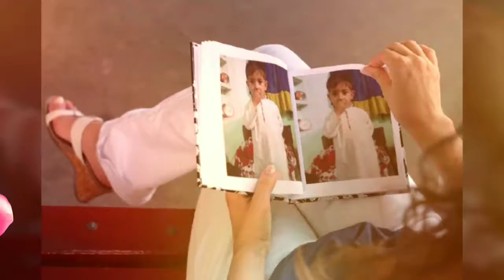Pashto song quality Wafadaar quality